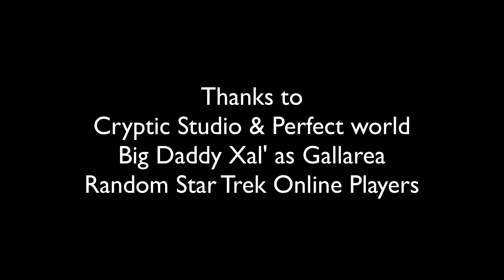Giggles the Gorn fights the Terran Empire!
Sarik "Giggles" Ghikkels is a happy Gorn... But sometimes people make him angry... So he goes and destroys them! Here is a montage of Giggles vs the Terran Empire!